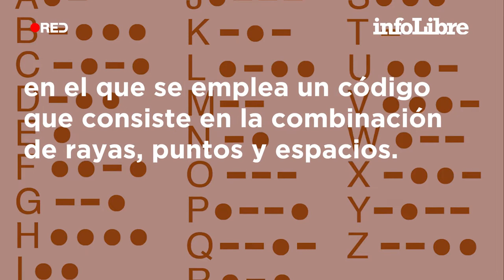El código morse, el lenguaje que revolucionó el mundo de las telecomunicaciones | ¿Qué es...?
En el Día Internacional del Código Morse, explicamos la importancia histórica del telégrafo y del célebre sistema de comunicación.